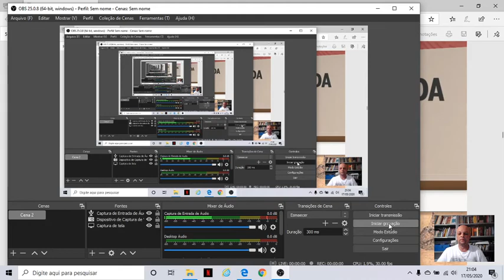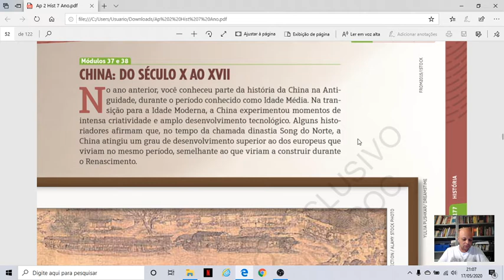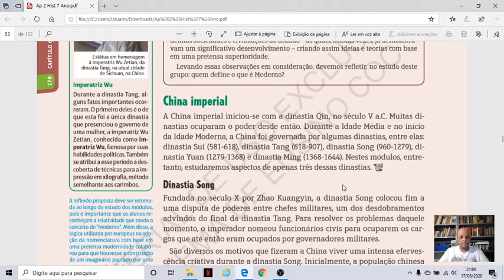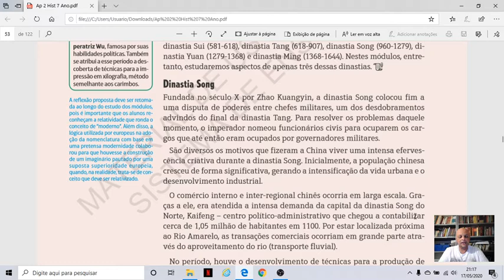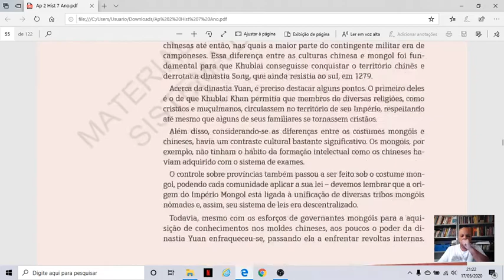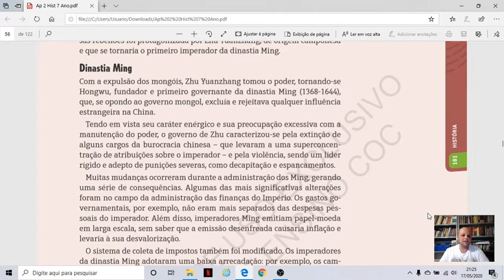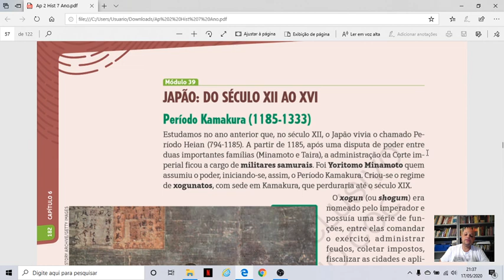2020 05 18 Aula 4 Hist 7 Ano cap 6